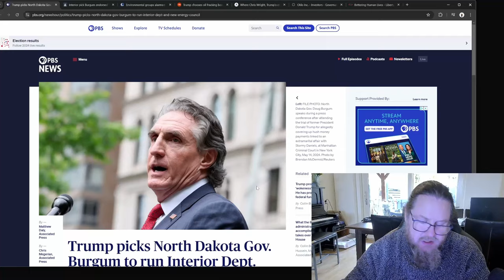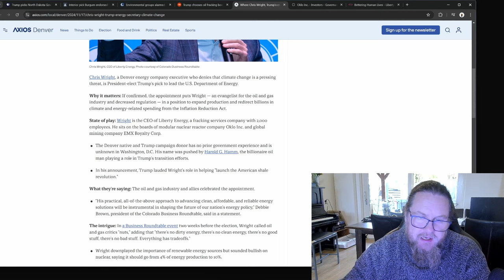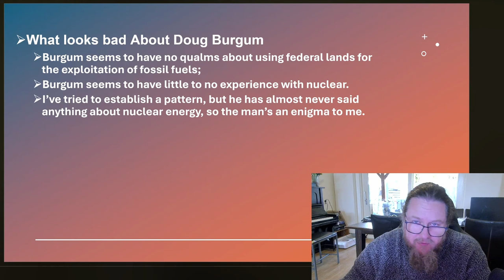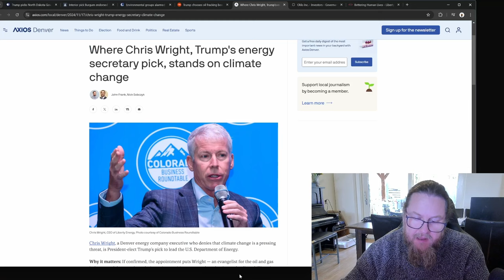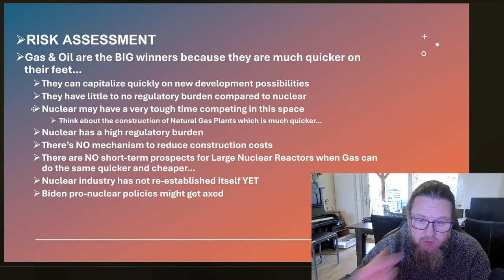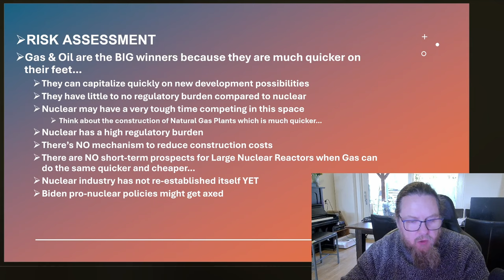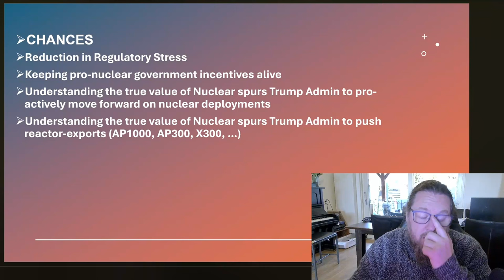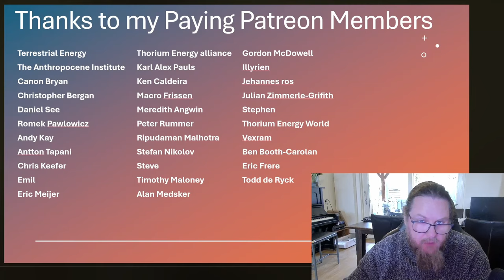Biden's Energy Plans are not going to Survive Trump. Say Hello to Gas & Nuclear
Biden's Energy Plans are not going to Survive Trump. Say Hello to Gas & Nuclear. Donald Trump is selecting new members for his Cabinet Positions. Chris Wright (CEO of Liberty Gas) and Doug Burgum (Governor of North Dakota) are both well known for their support and commitment to the Fossil Fuel Industry. Chris Wright also serves as board member at Oklo. In this video I try to see where nuclear may end up in the new Trump Administration.